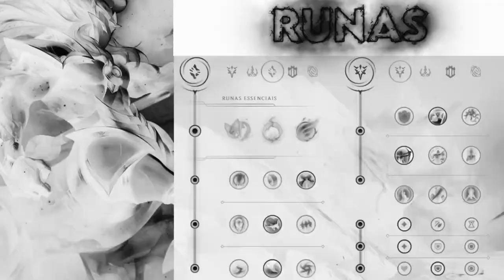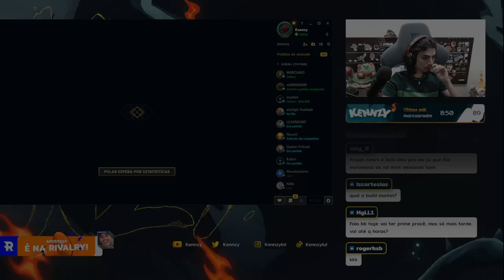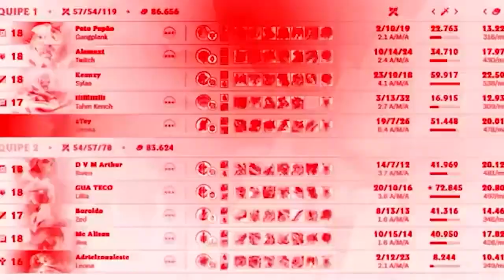A BUILD MAIS QUEBRADA DO HECARIM NA JUNGLE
ESSA COM CERTEZA É UMA DAS MELHORES BUILDS PARA O HECARIM 😎🌹